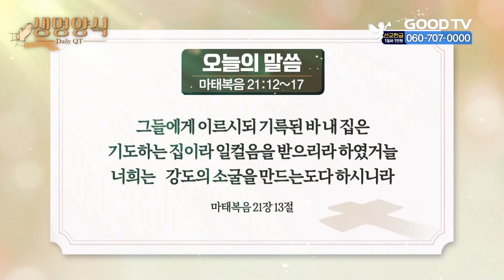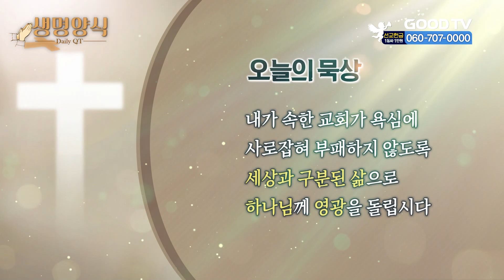오늘의 말씀 | 마태복음 21:12~17 [생명양식]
* 시청방법
- IPTV: KT Genie TV 234번, SKB Btv 293번, LG U+ 273번
- 위성TV: KT 스카이라이프 186번
- 케이블: Btv 케이블 224번, LG헬로비전 289번, 딜라이브 303번,